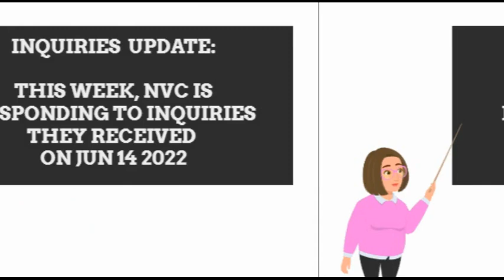NVC TIMEFRAMES (CASES, DOCUMENTS, INQUIRIES) UPDATE OF THIS WEEK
NVC (National Visa Center) update of this week regarding cases, documents and inquiries they are working on is what today's video is about. This video is for some of you guys who don't have a chance to check NVC timeframes online or who are new in the process.